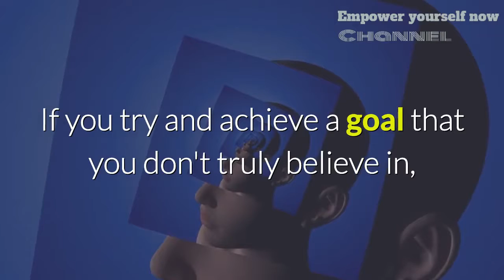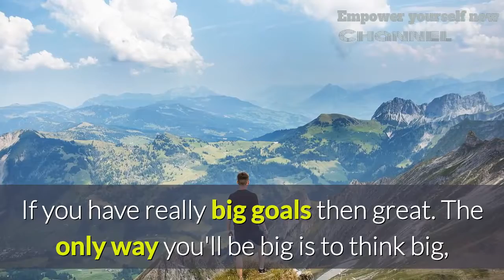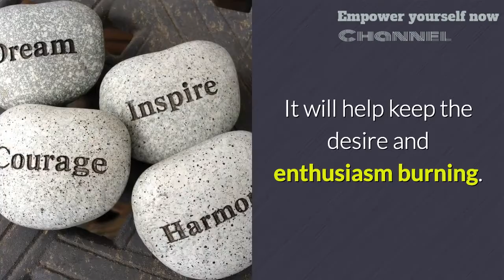Seven Pillars Goal Setting System. the basics U must know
Seven Pillars Goal Setting System. In this video you will learn what are the seven pillars of goals setting process.
These seven pillars are very easy to understand but ignoring them may cost you non-efficient Goals setting process that can be the source of frustration.
Know these pillars to your success. Use  them !!!\
Start planning your goals.
Start the journey to a better you.

Your opinion is IMPORTANT !